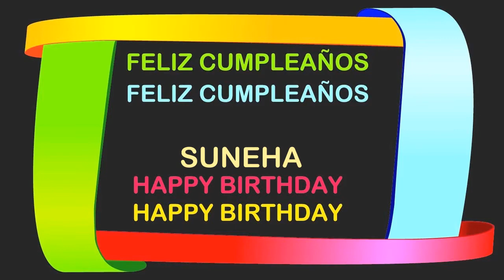Suneha Birthday Postcards & Postales - Happy Birthday